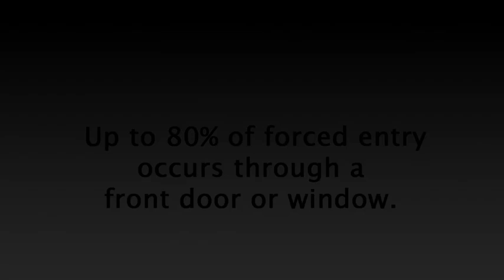Home Security Tips & Outdoor Door Exposed Wiring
OnGARD home security products are tested and certified by Global Security Experts. Our user-friendly website allows you to easily navigate to the most appropriate products for your individual needs. We help protect your home and loved ones with the most affordable - and effective - residential security devices available today. Elite security products for the everyday citizen.